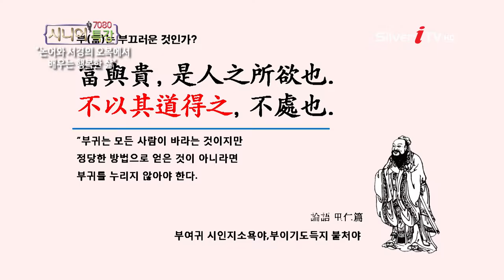[서진영 대표] 재물이 넉넉한 것 [7080 시니어 특강/실버아이TV]